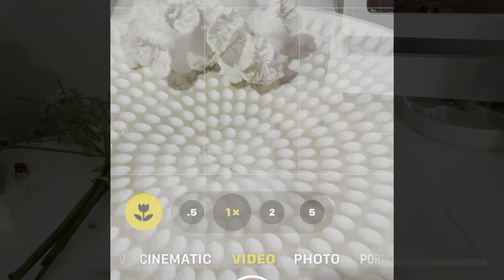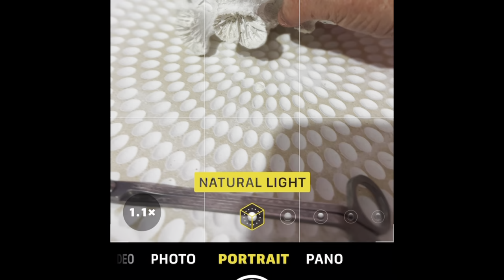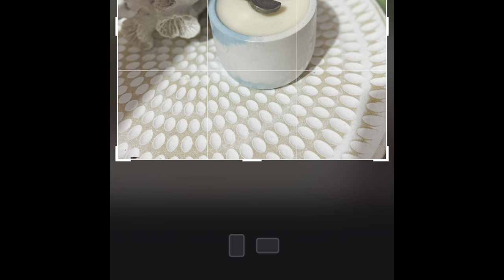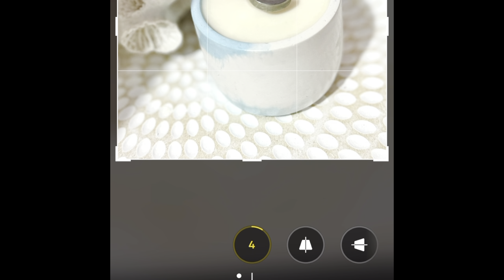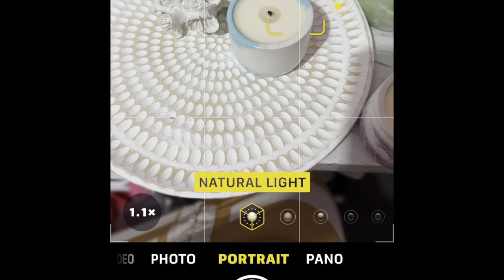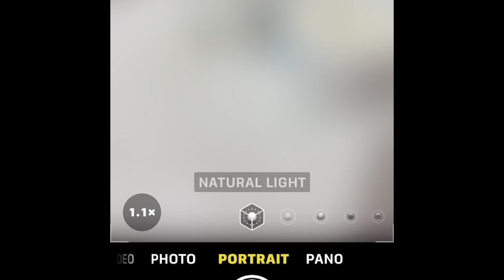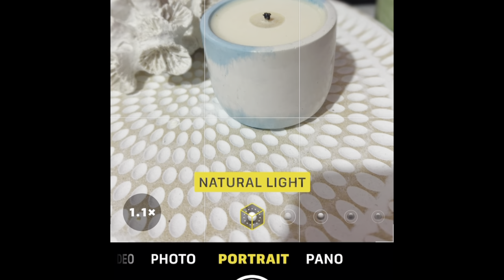Taking the right photos that sell your products - Take them on your phone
💕THIS VIDEO: Today lets get into a video on photography DIY style that you can do

Welcome to Nelson Soapery, your destination for artisan soaps, candles, and skincare products. As a small business based in Melbourne, Australia, we take pride in offering high-quality products that elevate your self-care routine. (For our links please see in the BIO) 💕💕💕💕💕💕
What started as a hobby quickly blossomed into a thriving business. Nelson Soapery was founded in 2020 in Warragul by Rhondajane Nelson, a passionate entrepreneur with a love for creating luxurious bath and skincare products.
At Nelson Soapery, we specialize in crafting artisan soaps using premium ingredients. We believe that self-care should be a sensory experience, which is why we carefully select ingredients like fair trade organic shea and cocoa butter to nourish your skin. Our soaps are infused with unique scents, such as warm amber and vanilla pod or calming pine needles and lavender, to transport you to a place of relaxation and tranquility.
Our commitment to quality extends beyond our soaps. We also offer a range of candles and skincare products designed to enhance your well-being. Each item is meticulously crafted with the utmost care and attention to detail. After learning a craft and continuing to learn we decided to open a you tube channel to help other small businesses and create community and we welcome you all.💕💕💕💕💕💕💕💕💕💕💕💕💕💕💕💕💕💕💕💕💕
💕Join our conference to create a business that may blossom into a lifestyle 💕

TESTING MUST BE DONE PRIOR TO USE AND SELLING OF PRODUCTS.

I TAKE NO RESPONSIBILITY FOR ANY PRODUCT INDIVIDUALS MAKE OR SELL WITH MY RECIPES - DUE DILIGENCE MUST BE LOOKED INTO AS A BUSINESS/CREATOR AND TESTING EVERY THING YOU MAKE IS A MUST PRIOR TO SELLING.
Please note: that we do our best to give accurate information but at times we may make a Boo Boo so we ask you all to be fair and kind.
Please be aware that negative, mean, bullying or judgemental comments will be removed from this channel, this is a safe channel that welcomes every kind being.